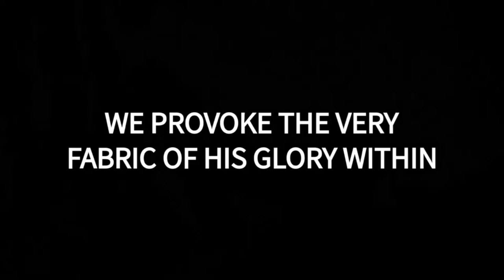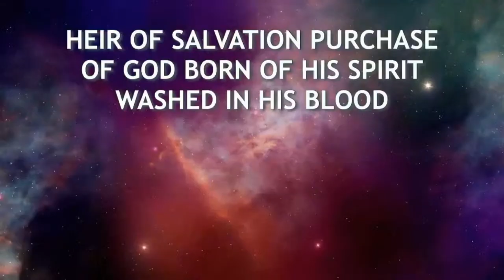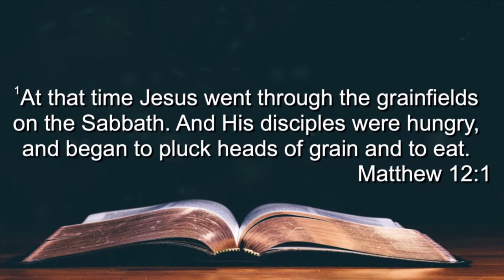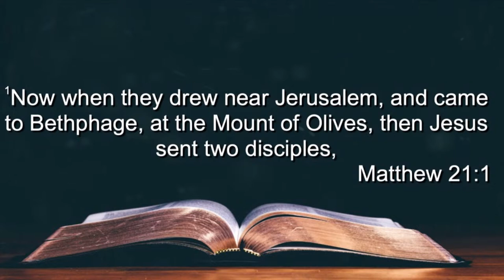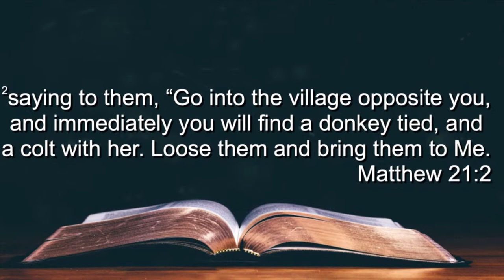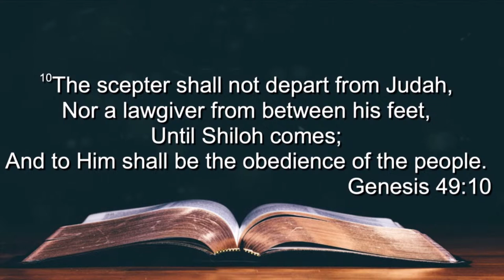ONE80 | PALM SUNDAY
Thank you for joining One80 Live in Hickory, NC. You will be taught Kingdom Principles that will empower you to walk in love, authority, prosperity, increase, and become a person of influence for the Kingdom of God in your marketplace.